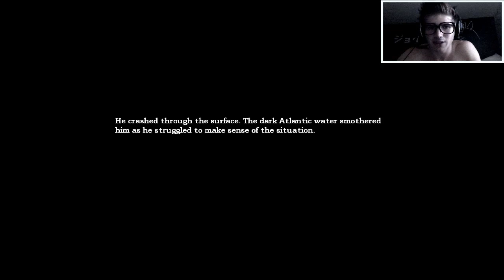AMNESIA! "LET ME OUT" (EP.2)